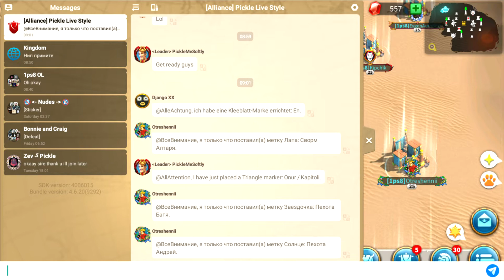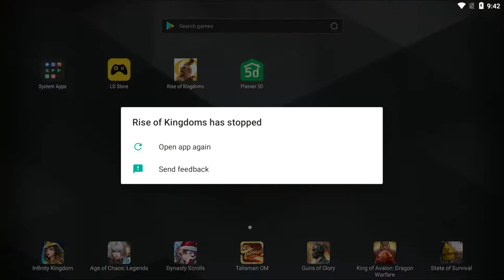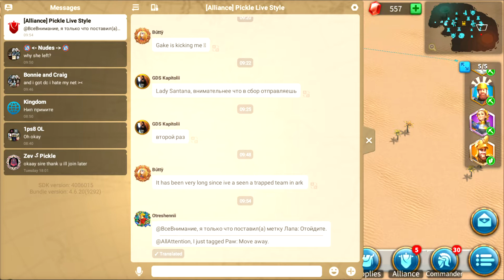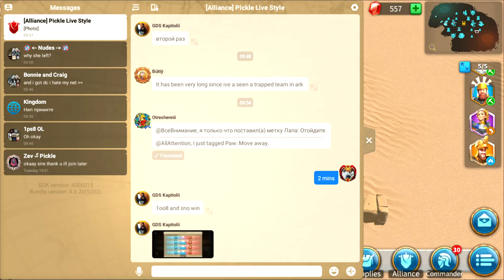1ps8 VS LiiS - OSIRIS LEAGUE QUALIFIERS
It's my first time to play Osiris League after playing this game for how many years AHHA. its a bit laggy but its fun and we got lucky this time.